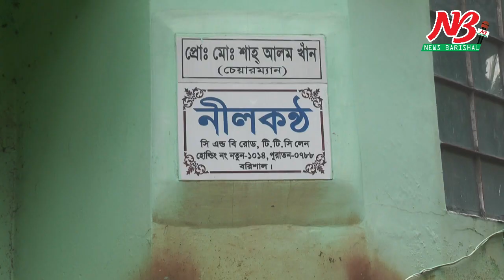Barisal Health Sector Mobile Court, ভ্রাম্যমান আদালতের অভিযান।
বরিশালে সরকারি অনুমোদন না নিয়ে বিপজ্জনকভাবে সহজ সরল মানুষকে উচ্চমূল্যে হেপাটাইটিস-বি টিকা দেয়ায় প্রতারক চক্রের ৫ জনকে বিভিন্ন মেয়াদে কারাদন্ড দিয়েছেন ভ্রাম্যমান আদালত। সোমবার (৩১ আগস্ট) দুপুরে নগরীর টিটিসি লেনের একটি বাড়িতে অভিযান চালিয়ে তাদের আটক করেন বরিশাল জেলা প্রশাসনের নির্বাহী ম্যাজিস্ট্রেট মো. জিয়াউর রহমান নেতৃত্বাধীন ভ্রাম্যমান আদালত।

নির্বাহী ম্যাজিস্ট্রেট জানান, স্থানীয় আল-আমিন ওরফে গোলাম রব্বানী ও তার ৪জন সহযোগী টিটিসি লেন এলাকার একটি বাড়িতে আল-নূর ওয়েলফেয়ার ফাউন্ডেশন নামে একটি এনজিও’র ব্যানারে হেপাটাইটিস-বি টিকার ব্যবসা করে আসছিলো। তাদের কারোর মেডিকেল কিংবা প্যারামেডিকেল শিক্ষা নেই। হেপাটাইটিস কোর্স সম্পর্কেও তাদের কোন ধারনা নেই। তারা শুধু ইনজেকশন পুশ করতে পারে। তাও আবকার নি¤œ মানের ইনজেকশন কিনে উচ্চ মূল্যে বিক্রি করে। এ পর্যন্ত ৬ শতাধিক মানুষকে হেপাটাইটিস-বি টিকা দেয় তারা।

গোপন সূত্রে এ খবর পেয়ে নগর গোয়েন্দা পুলিশের সহায়তায় ওই এনজিও’তে অভিযান চালায় ভ্রাম্যমান আদালত। এ সময় অভিযোগের সত্যতা পাওয়ায় এই চক্রের মূল হোতা আল-আমিন ওরফে গোলাম রব্বানীকে ৬ মাসের এবং তার অপর ৪ সহযোগী যথাক্রমে মো. ইমতিয়াজ, সাব্বির হোসেন, রিম্পা খানম ও শম্পা বেগমকে ১মাস করে কারাদন্ড দেয় ভ্রাম্যমান আদালত। দন্ড ঘোষনার পরপরই তাদের কারাগারে প্রেরন করা হয় বলে জানান নির্বাহী ম্যাজিস্ট্রেট মো. জিয়াউর রহমান। ##